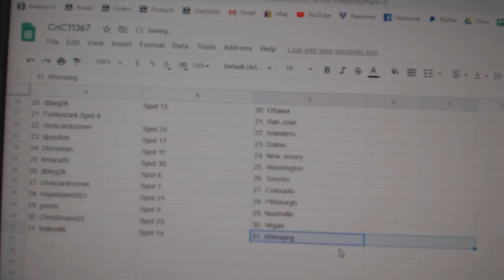Team Randoms - C&C GB #11,367